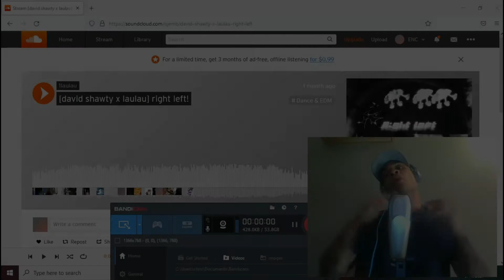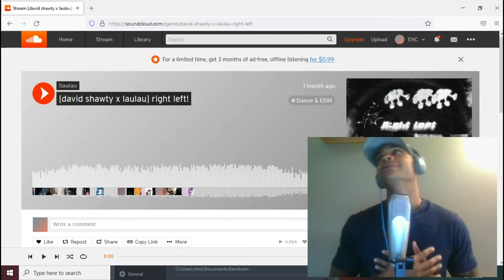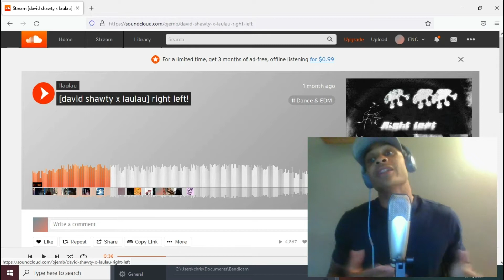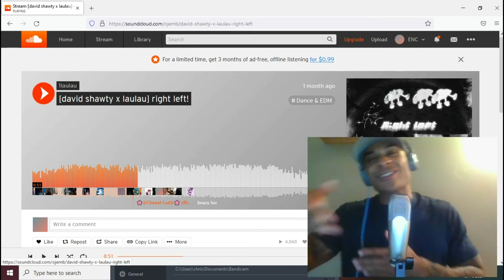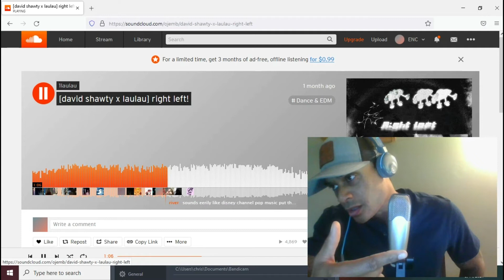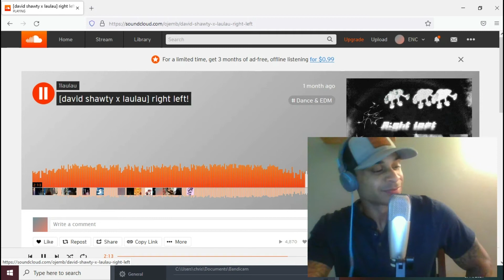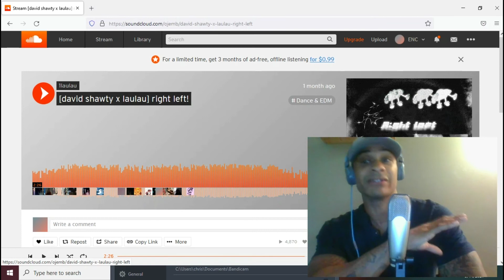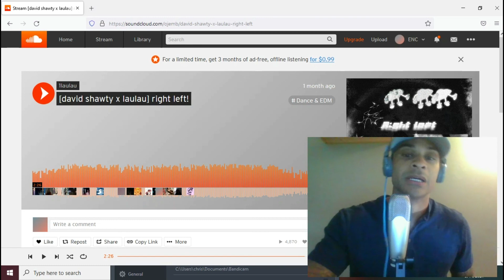1laulau- Right Left!...(REACTION)